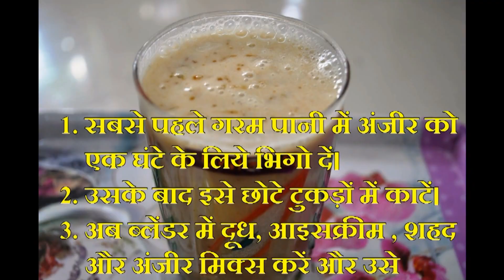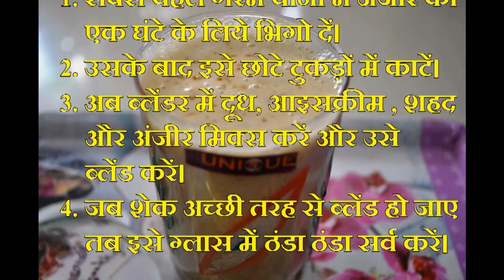how to make Fig and Honey milk shake in hindi subtitle recipe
cake recipes
cake recipe
cakes recipes
cake mix recipes
healthy cake recipes
healthy recipes
healthy recipe
healthy vegetable recipes
healthy lunch recipes
healthy soup recipes
delicious healthy recipes
healthy fish recipes
healthy recipe ideas
free healthy recipes
healthy recipe websites
pasta recipes
pasta recipe
italian pasta recipes
pasta salad recipes
healthy pasta recipes
vegetarian pasta recipes
recipes pasta
quick pasta recipes
dessert recipes
easy dessert recipes
desserts recipes
healthy dessert recipes
dessert recipe
quick dessert recipes
christmas dessert recipes
food recipes
food recipe
spanish food recipes
greek food recipes
french food recipes
mexican food recipes
cooking recipes
cooking recipe
healthy cooking recipes
chinese cooking recipes
home cooking recipes
cook recipes
quick cooking recipes
recipes for cooking
free cooking recipes
cook recipe
cooks recipes
delicious cooking recipes
easiest cooking recipes
healthy cooking recipe
quick to cook recipes
quick cooking recipe
salad recipes
salads recipes
healthy salad recipes
easy salad recipes
salad dressing recipes
fruit salad recipes
potato salad recipes
quick and easy dinners
quick recipes for dinner
quick easy dinner recipes
quick dinners
easy quick dinner recipes